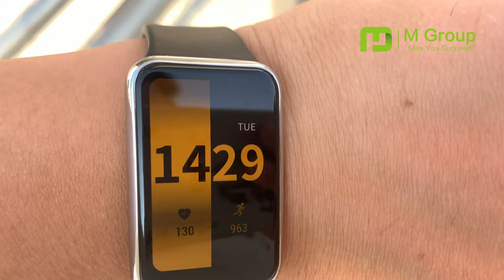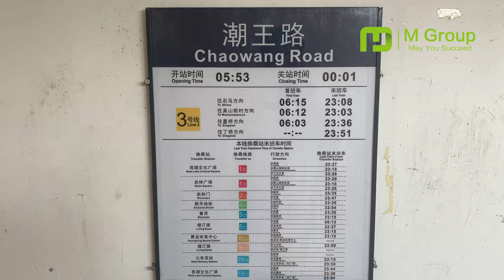Study In China - How Far Is It From ZJUT To The Downtown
Dear Students, This is a video of Zhejiang University of Technology Chaohui Campus for studying Chinese language. This is a campus located in Downtown with easy transpotation to the city center.Today I will show you how long it will take to take a metro from the campus to downtown.